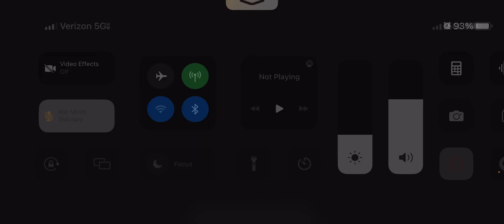Play or die mr grease boss battle